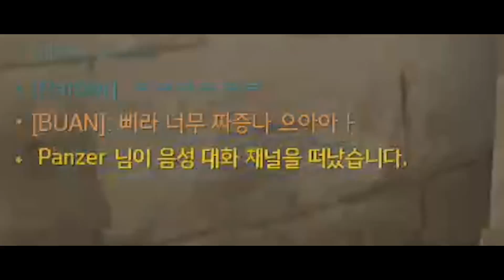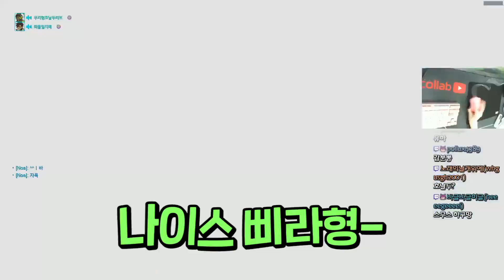역할 고정이 없는 자유 경쟁전에서 솜브라는 개사기입니다 ㅋㅋㅋㅋ 너무 쉬운데~?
(20200424)
피드백영상&문의는 이메일으로